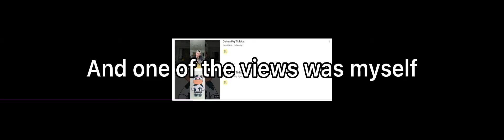Please watch this video!